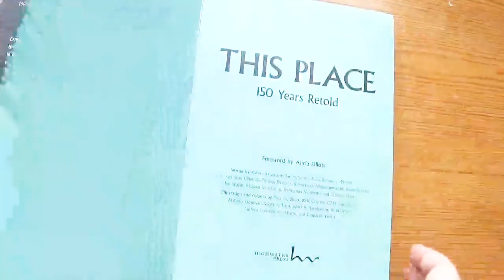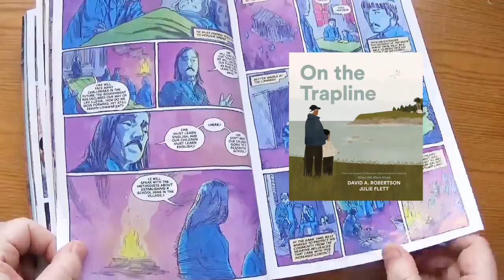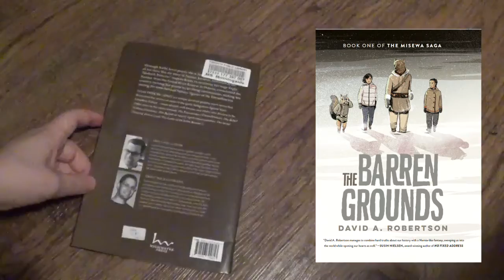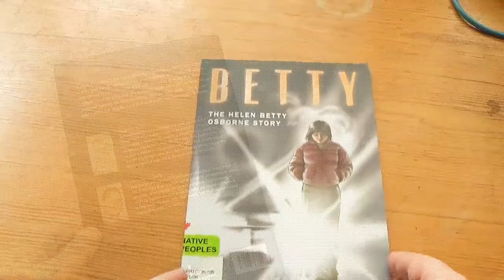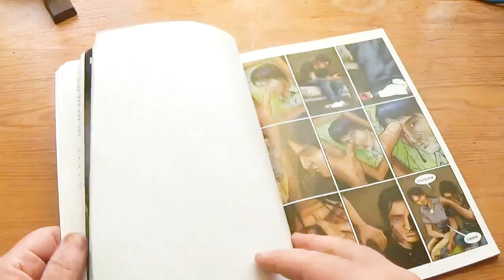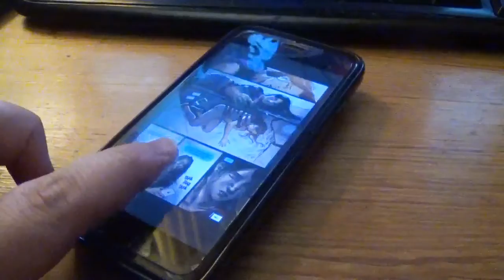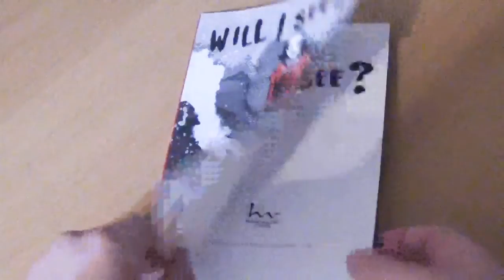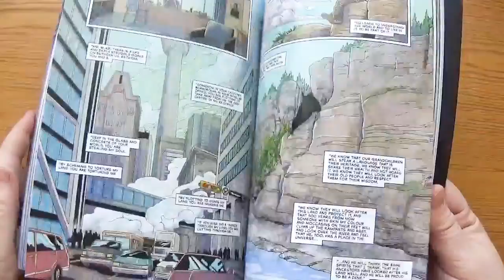Creator Profile: David Alexander Robertson [cc]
Content Warning for Books Talking about Residential Schools and Missing and Murdered Indigenous Women.